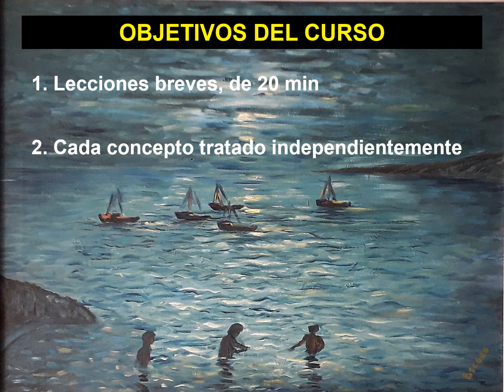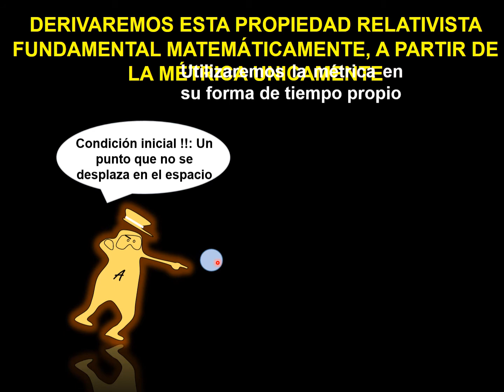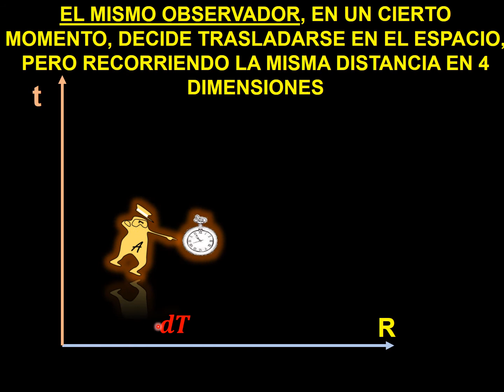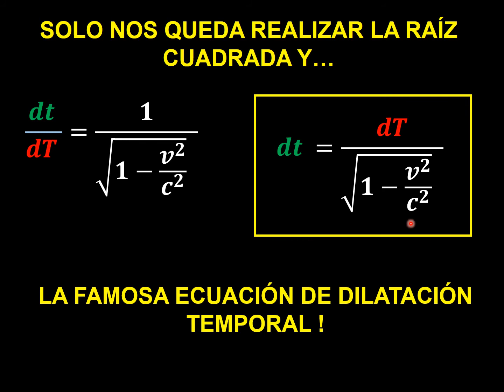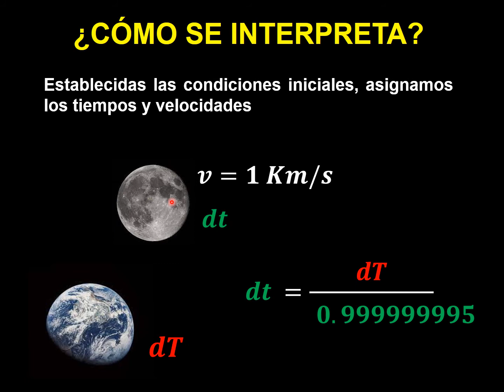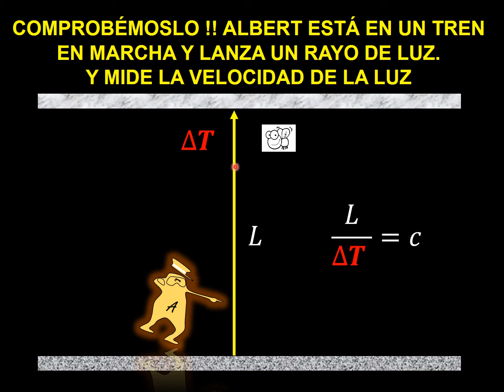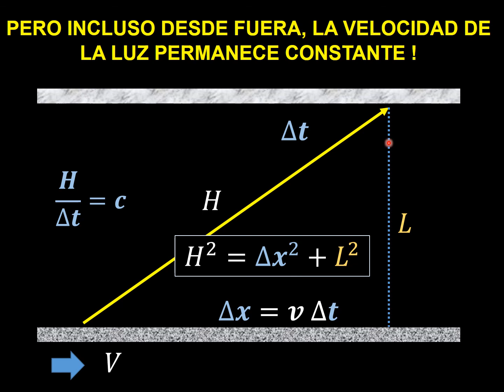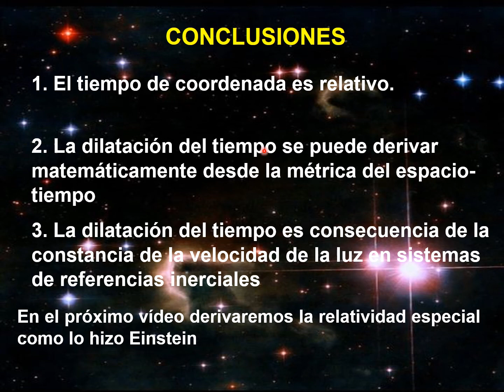5. DILATACIÓN DEL TIEMPO. CURSO RELATIVIDAD ESPECIAL DE EINSTEIN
relatividad física physics relativity LECCIÓN 5 del Curso de relatividad especial de Einstein en 20 minutos. En esta lección derivamos las ecuaciones de dilatación del tiempo, en las que interviene el factor gamma de Lorentz. Derivamos el factor directamente a partir de la métrica del espacio relativista.

El Curso de Relatividad Especial de Einstein en 20 minutos desarrolla los conceptos fundamentales de relatividad, incluyendo el espacio-tiempo, la métrica, cinemática y dinámica relativista, energía-masa y momento relativista. Comienza desde un nivel matemático de escuela secundaria, e introduce los conceptos fundamentales del cálculo tensorial. Se hablará desde la estructura del espacio-tiempo, la dilatación del tiempo y del espacio, taquiones, las transformaciones de Lorentz, notación tensorial, y movimiento hiperbólico. Al final del curso, se habrán tocado los temas suficientes para comenzar el curso de Relatividad General.